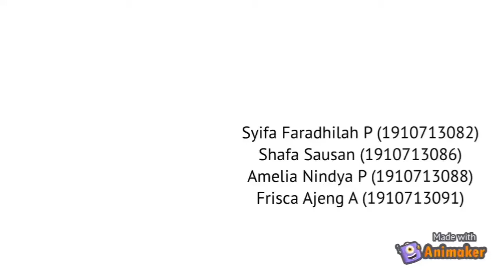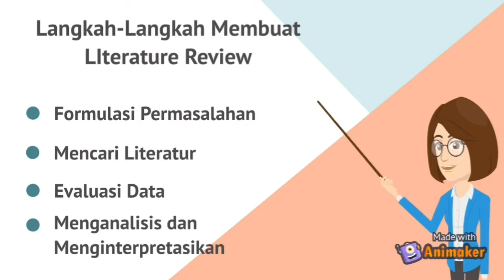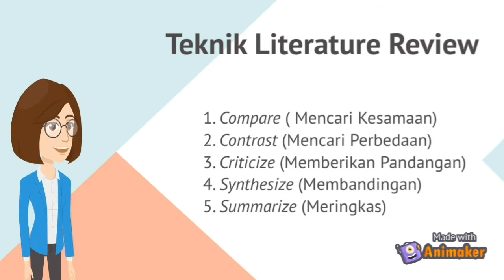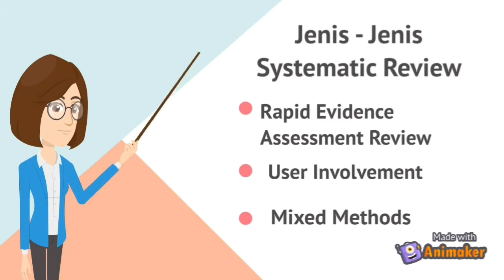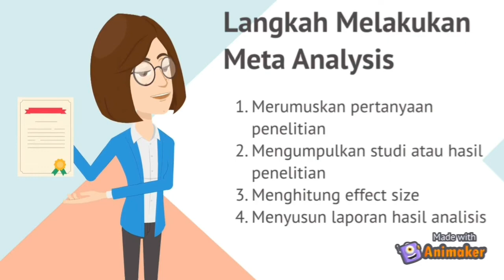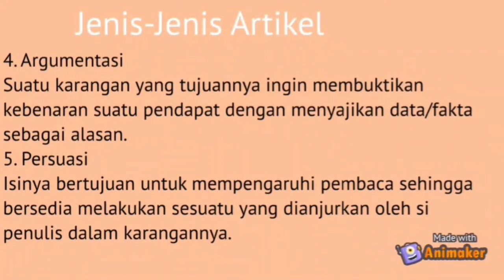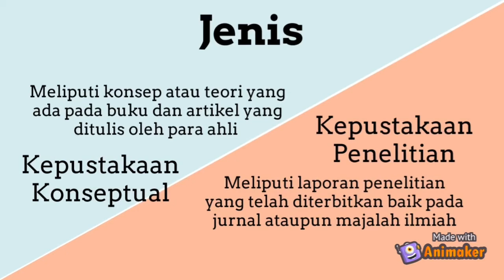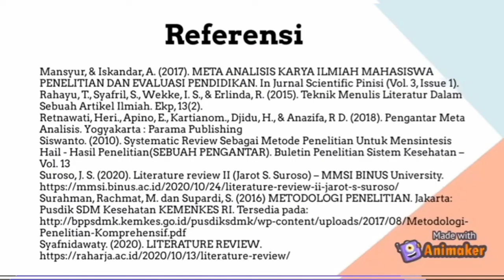Literature Review, Systematic Review, Meta-Analysis, dan Original Article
VIDEO berikut adalah karya dari:
Kelompok: 4
Kelas: 4C/ Angkatan 2019 T.A. 2020/2021
Mata Kuliah: Penulisan Ilmiah
Kelompok 4 membahas mengenai: Struktur Penulisan Jurnal
Dengan ini Kelompok 4 menyatakan bahwa video ini memang benar hasil karya dari kelompok 4, tidak ada plagiarisme dan telah mengizinkan Channel Kesmas Bela Negara untuk mengupload video berikut.